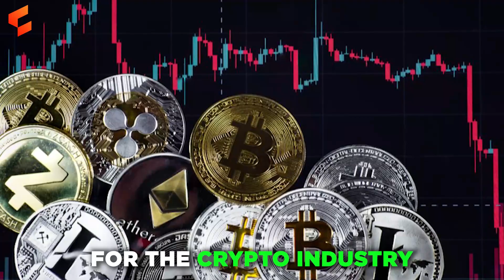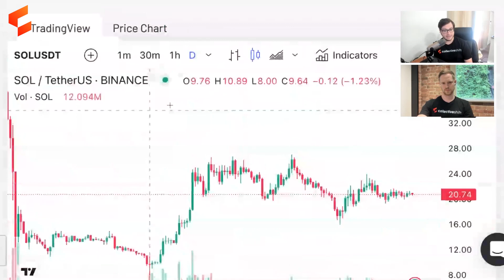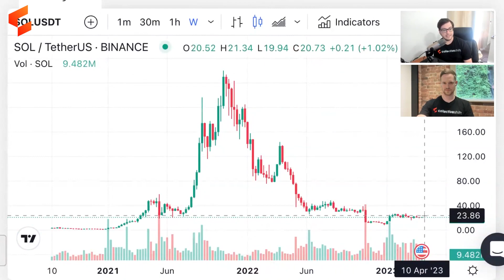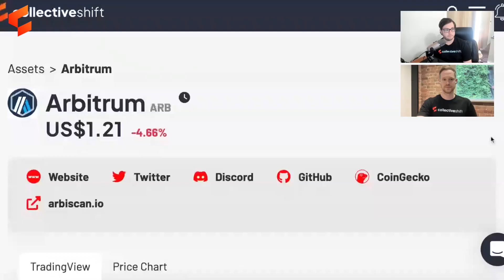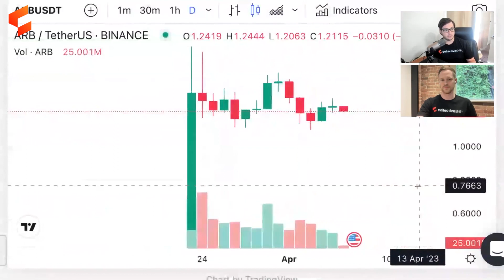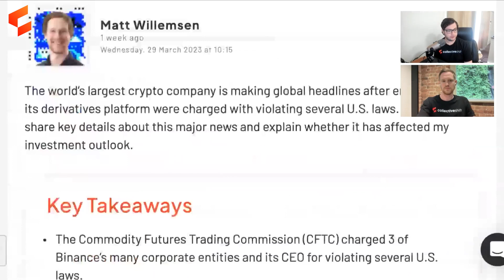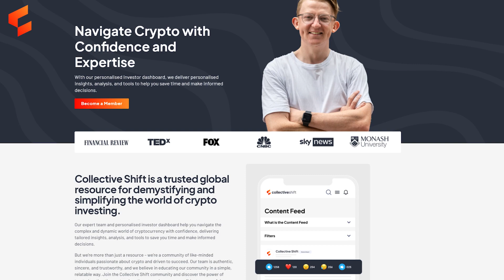Q2 Preview: Crypto Trends To Pay Attention To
Our Head of Research, Matt, share the trends he expects to dominate the crypto market in the second quarter of 2023.

Major themes to watch include Ethereum staking, liquid staking (e.g. Lido, Rocket Pool), other smart-contract blockchains (e.g. Solana, Avalanche), layer-2 solutions (e.g. Arbitrum, Optimism, zkSync) and regulations.

Timestamps:
00:00 Intro
00:35 ETH Withdrawals
02:00 Liquid Staking
02:50 Lido V2
03:19 Rocket Pool Atlas Release
04:24 StakeWise V3
05:50 Solana & Avalanche
09:19 Layer 2
12:20 Binance Allegations
16:33 Outro

The viewer should always:
1. conduct their own research;
2. never invest more than they are willing to lose; and
3. obtain independent legal, financial, taxation and/or other professional advice in respect of any decision made in connection with this video.